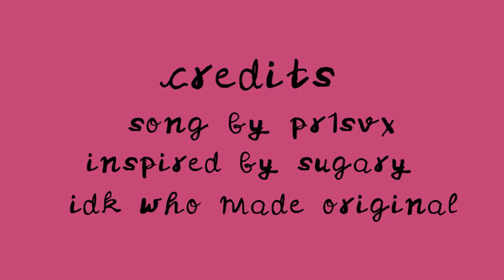Crystalz animation meme